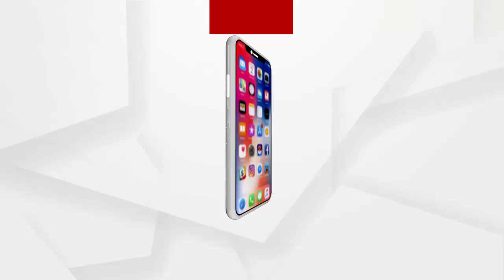ଦିବ୍ୟାଙ୍ଗ ଘୁଡୁକ ବଜାଇ ଭଜନ ଗାଉଛନ୍ତି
ଅନୁଗୁଳ ଜିଲ୍ଲା କଣିହାଁ ବ୍ଲକ ଦଣ୍ତସିଙ୍ଗା ଗ୍ରାମରେ ଜଣେ ଦିବ୍ୟାଙ୍ଗ ଘୁଡୁକ ବଜାଇ ତାଳଚେର ଅଧିଷ୍ଠାତ୍ରୀ ଦେବୀ ମା ହିଙ୍ଗୁଳାଙ୍କ ଭଜନ ଗୀତ ଗାଇ ଭିକ୍ଷା ବୃତ୍ତି କରୁଛନ୍ତି...